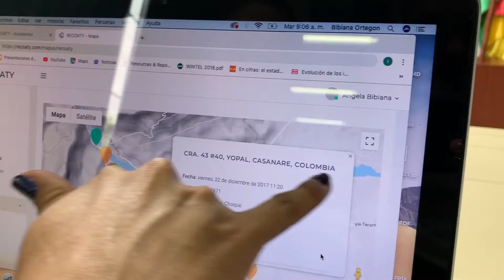Inteligencia artificial para reducir accidentalidad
La ingeniera Bibiana Ortegón de Unisangil en Yopal, viene liderando un aflictivo que permite medir la accidentalidad en tiempo real, identificar los puntos de mayor riesgo y a través de inteligencia artificial, buscan prevenir la accidentalidad que se genera en Yopal, capital de Casanare.